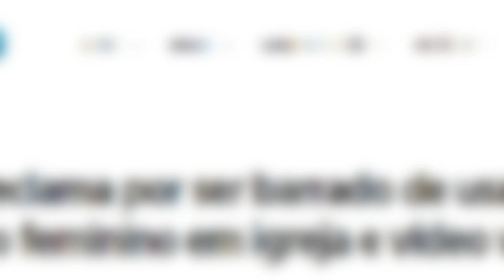PASTOR IMPEDE de TR4NS usar BANHEIRO das IRMÃS da IGREJA ASSEMBLEIA - VEJA o QUE ACONTECEU!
Quem sou eu? Eu sou o Caio Modesto, presbiteriano e apaixonado por teologia. Este canal tem como propósito explorar temas contemporâneos e analisá-los à luz da Bíblia, apresentando abordagens simples e compreensíveis.

Fiz-me acaso vosso inimigo, dizendo a verdade? (Gálatas 4.16)
• Direitos autorais:
Isenção de responsabilidade de direitos autorais de acordo com a seção 107, da Lei de Direitos Autorais de 1976, a permissão é feita para "uso justo" para fins como crítica, comentários, reportagens, ensino, estudos e pesquisa. Para questões relacionados a direitos autorais, entre em contato conosco.